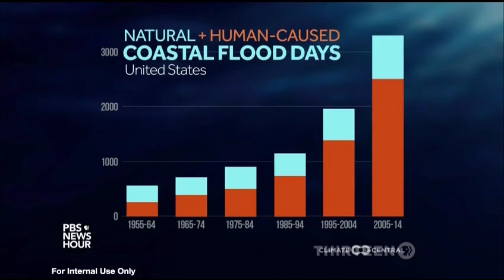Ben Strauss on Coastal Flooding With PBS NewsHour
February 2016